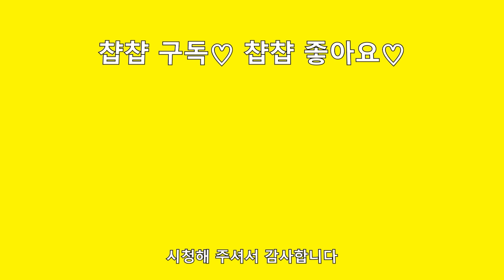결국 이렇게 됐습니다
💐악의적인 댓글, 욕설 등은 삭제 및 차단될 수 있습니다💐